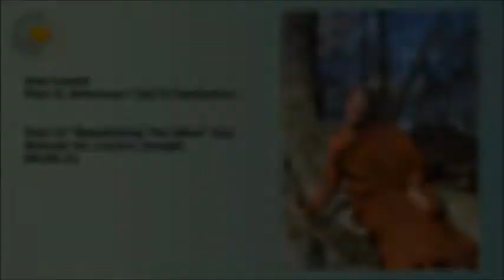Ven Candā: "Beautifying The Mind" Afternoon Talk & Meditation 2 of 4